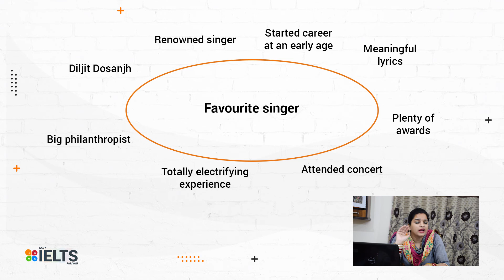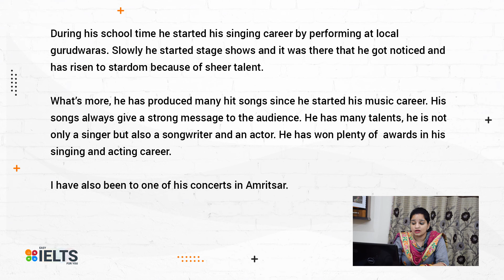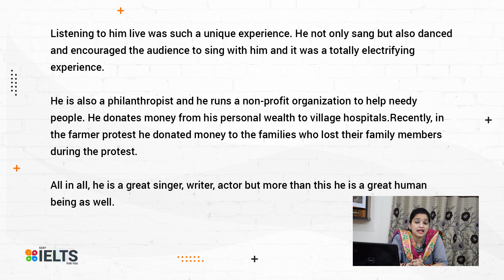Describe your favourite singer | JAN 2021–APR 2021 Cue Cards | Easy IELTS for You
Hi Friends,
This video helps you how to speak about favourite singer.

Photo from: freepik, Unsplash